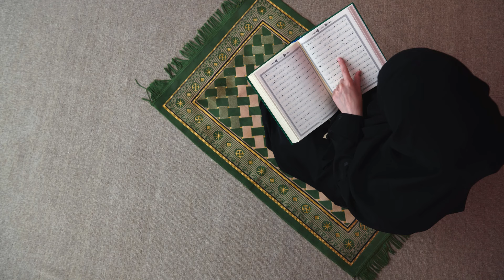صحیفہ جبار اپنی موت کی دعا کیوں مانگتی تھیں؟ | Saheefa Jabbar Khattak | Showbiz News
There was a time in the life of Saheefa Jabbar when her heartbeat was extremely low due to depression, she suffered from such mental problems that she prayed for her own death.